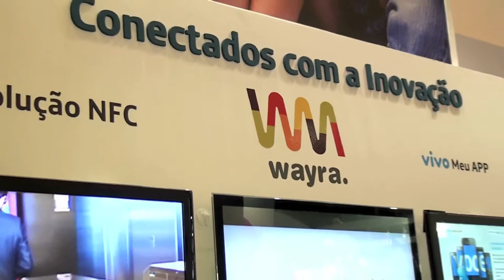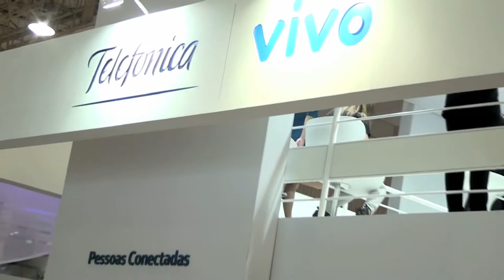Perto de Você | Inovação Telefonica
O Perto de Você, produto da Telefônica, que auxilia o empresário a aparecer na web e o usuário a encontrar o que procura, ficou entre os dez mais inovadores na Futurecom 2011